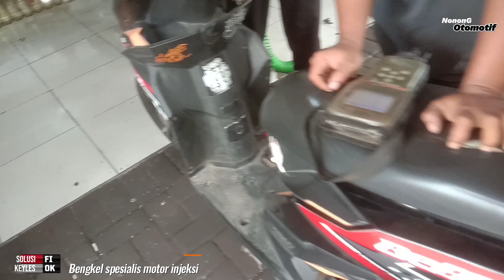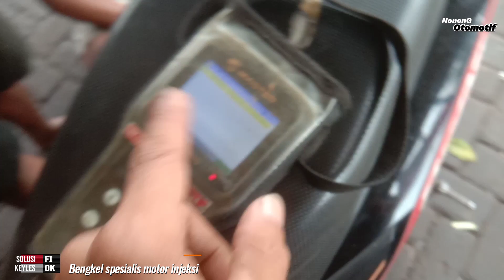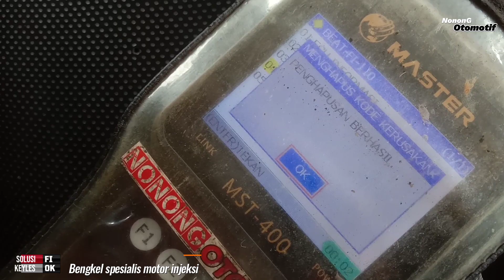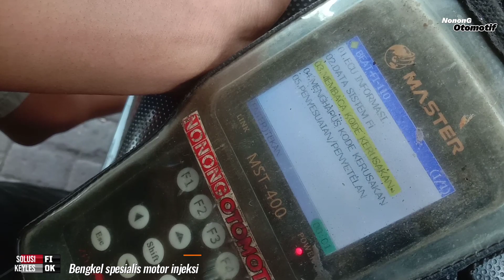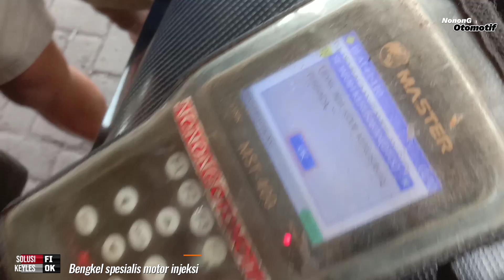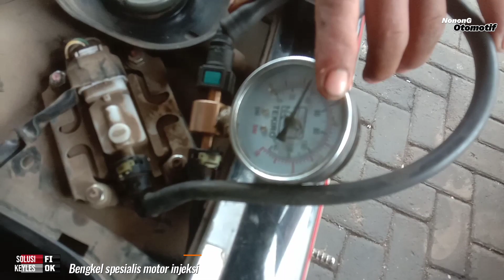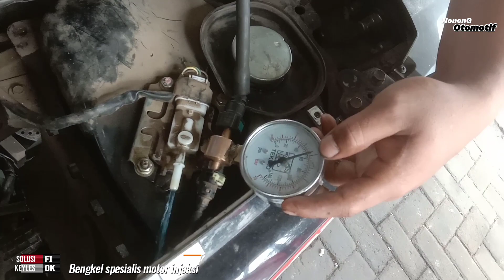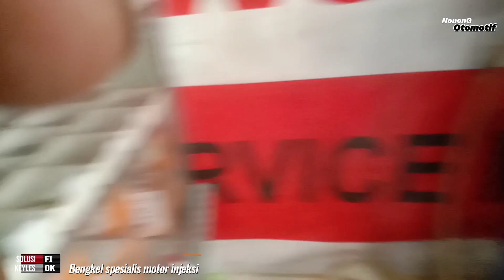Beat ECO brebet digas mati habis dari bengkel sebelah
disini saya akan memberikan informasi tentang cara penanganan motor injeksi beat fi esp eco dengan kendala brebet Digas mati masalah sepeleh tapi kalo kurang analisa bikin ngakak abis 😂

tetap semangat dan sukses ikuti channel wong ndeso Nonong otomotif Malang Jawa Timur Indonesia spesialis bedah motor injeksi

salam sehat selalu dan sukses kedepan buat bosku semuanya aminnn